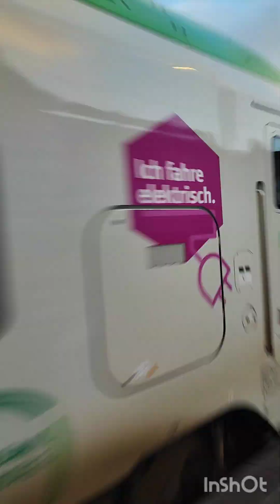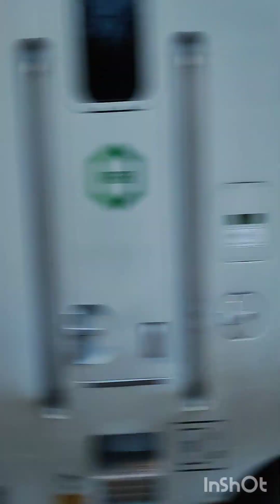Bahnverkehr in Lennestadt - Meggen und Kirchhundem vom 3,2, 2024